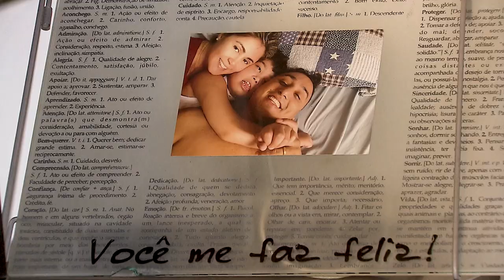Último Recurso lembra a luta judicial de um adolescente para obter medicação à base de canabidiol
Em novo episódio nesta segunda-feira (21), às 22h, na TV Justiça, o programa Último Recurso conta a história de Mauro, um garoto de 16 anos que sofre de Alpha Thalassemia (uma síndrome rara, conhecida como ATRX), e de sua trajetória até obter, no Superior Tribunal de Justiça (STJ), o acesso à medicação indicada para o seu caso. Entre as características da doença, estão crises convulsivas, distúrbios do sono e retardo no desenvolvimento fisiológico e psicomotor.​​​​​​​​​​​​